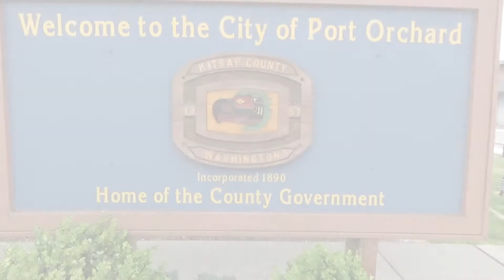Mini Vacation Vlog: Washington to Idaho June 2015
Something a little more personal for you this week... Had a good time visiting family in my home state of Idaho this last weekend. My boyfriend Matt enjoyed meeting all of my family and having a fun/crazy little trip out of Washington. Until next week!

Hugs & lovess
Ash